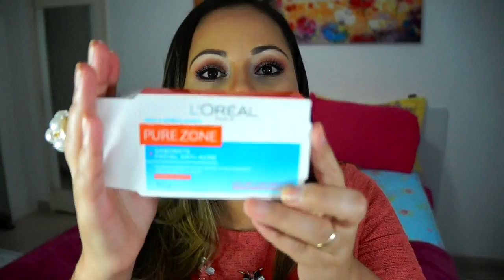TRATAMENTOS FACIAIS- MEUS CUIDADOS COM A PELE